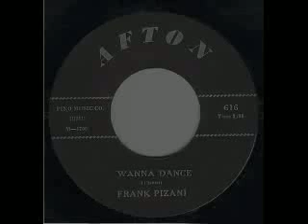Frank Pizzani-Wanna Dance